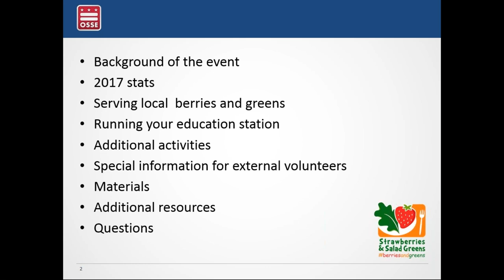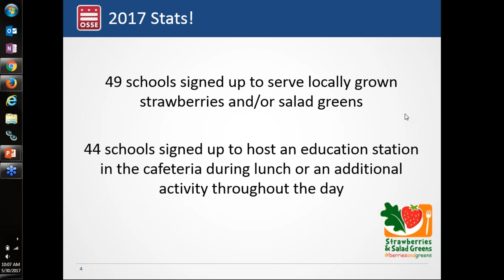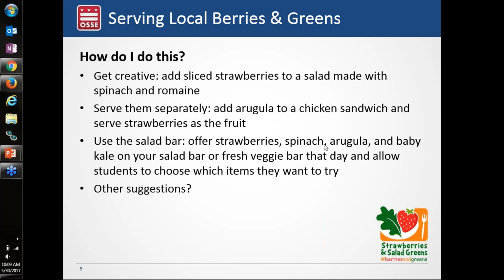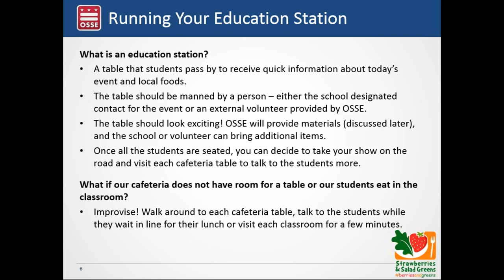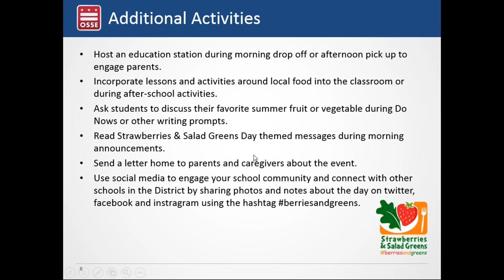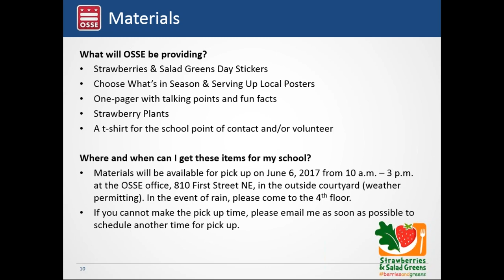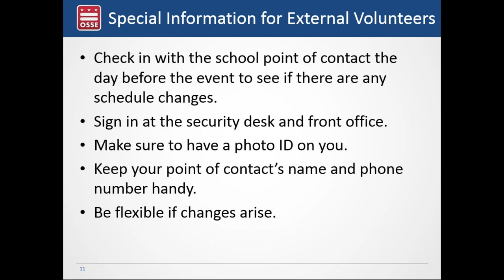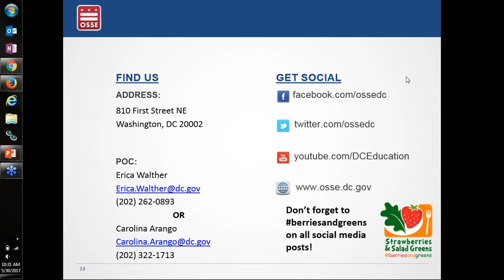2017 Strawberries & Salad Greens Day Overview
Watch this 20 minute webinar to learn more about implementing Strawberries & Salad Greens Day at your school. Strawberries & Salad Greens Day will be held on Wednesday, June 7, 2017.